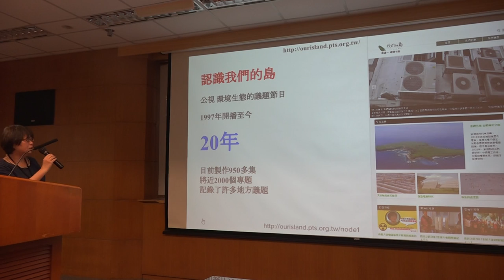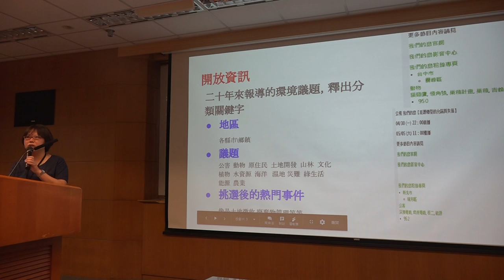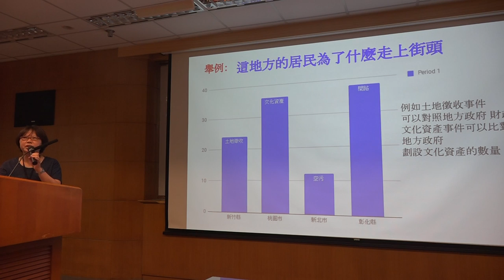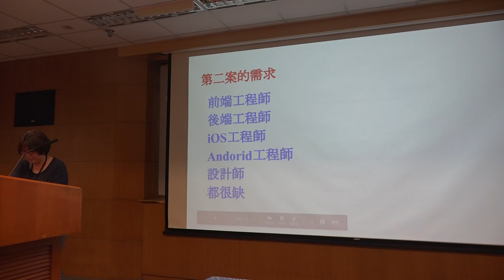g0v tw hackath30n — 提案 — 我們的島二十年資料庫關鍵字釋出 ／ 林燕如 — 佛系黑客松